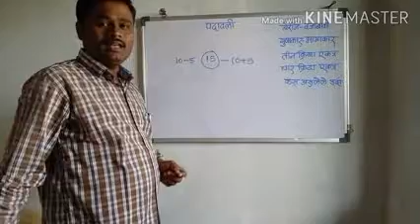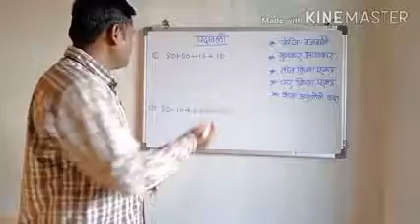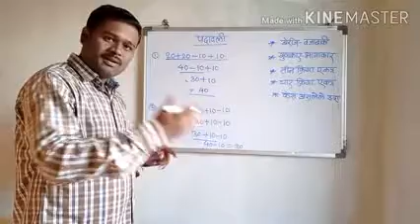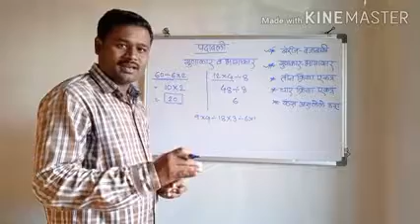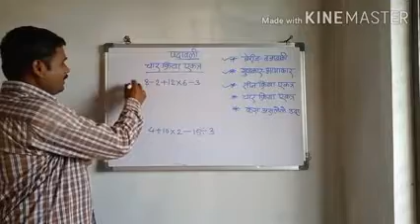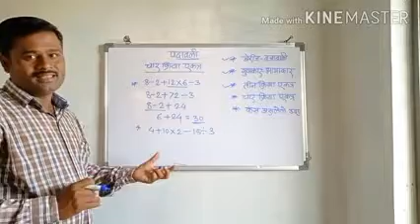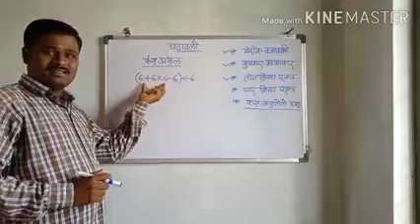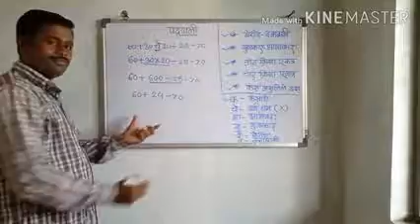व पदावलीचे नियम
पदावली व पदावलीचे नियम